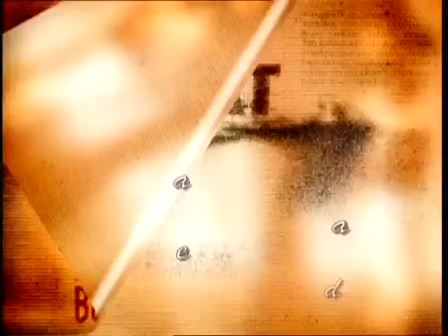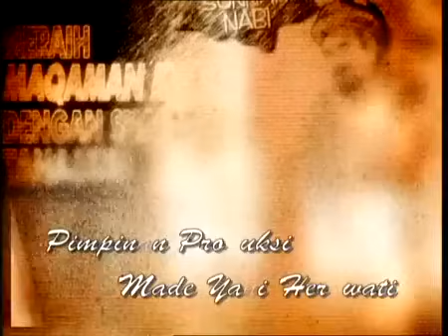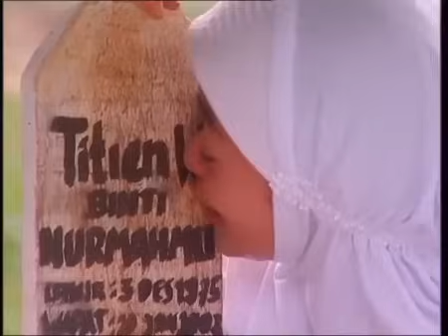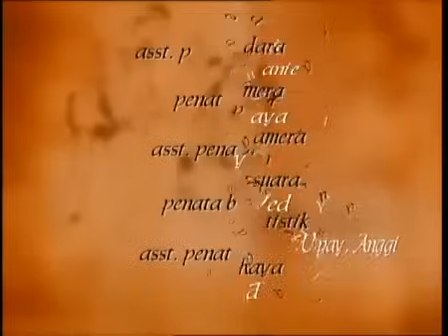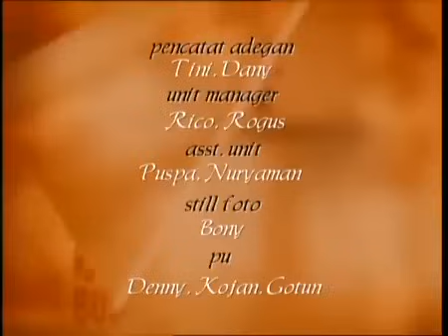FTV Hidayah Ratapan Anak Tiri